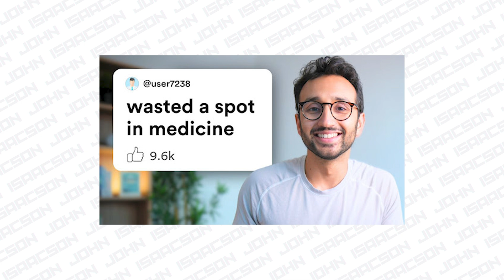AI YouTube Thumbnails in 4 Mins | Gemini Nano Banana:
Instant Nano Banana Youtube Thumbnail generator!? Watch this Nano Banana Tutorial

Gemini Nano Banana just changed the game for YouTube creators. In this video, I’ll show you how I used Google’s new AI image tool inside Gemini to create a ready-to-publish YouTube thumbnail in under 4 minutes — no Photoshop, no Fiverr, no designer.

How to Generate a Nano Banana thumbnail in minutes!

If you’ve been paying for thumbnails or spending hours tweaking designs, this tool is a massive time and money saver. I’ll break down:

✅ How Gemini Nano generates scroll-stopping thumbnails with just a few prompts
✅ The exact prompts I used to get high-CTR results
✅ Why this means Fiverr thumbnail designers are officially done
✅ How creators can shift focus from design skills → to strategy & click psychology

Whether you’re a YouTuber, marketer, or business owner, this AI tool will redefine how you approach content creation.

💡 Pro Tip: Don’t just learn design—learn why thumbnails convert. The skill of understanding click psychology and strategy will outlast the tools.

👨‍💻 My Setup:

Gemini Nano AI (part of Google Workspace)

Thumbnail inspiration from Ali Abdaal’s pack (edited with AI)

4 prompts, 4 minutes → finished thumbnail

📢 Question for you:
How much time (or money) do you spend on thumbnails right now? Drop it in the comments—I want to see how big this shift really is.

🚀 Looking to scale your brand with high-converting YouTube strategy, AI-powered marketing, and scroll-stopping content?

John Isaacson Digital helps businesses in the UAE, London, and the USA build digital marketing systems that actually deliver results.

✨ AI-Powered Marketing Solutions → Smarter workflows, more impact
📊 Performance Marketing → Campaigns designed to convert, not just impress

With expertise in web builds, SEO, and PPC campaigns, John Isaacson has helped small and medium businesses across the UAE, London, and USA grow faster online.

🚀 Don’t just market—dominate your niche with strategies that actually work.

nanobanana YouTubeThumbnails AIforCreators YouTubeGrowth ContentCreation Fiverr YouTubeTips ClickThroughRate AItools John Isaacson Digital helps businesses in the UAE, London, and the USA build digital marketing systems that actually deliver results.